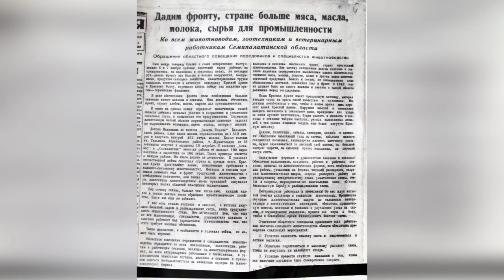Соғыстың басталғанына сексен жыл